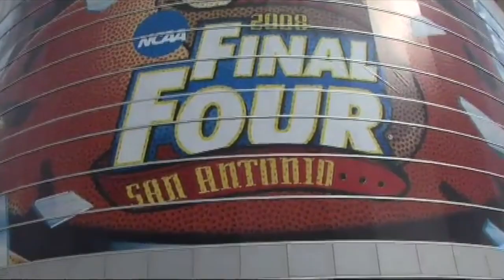Final Four experience guerella marketing by Matt Perpich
A promotional video about the Final Four Experience and Lynn University.